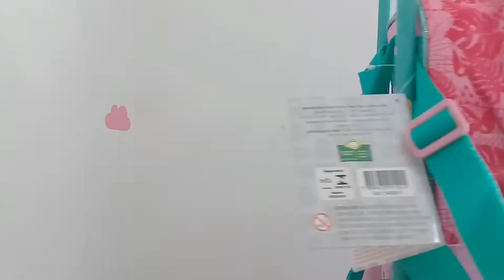MOCHILA DE FLAMINGO ML 120,00